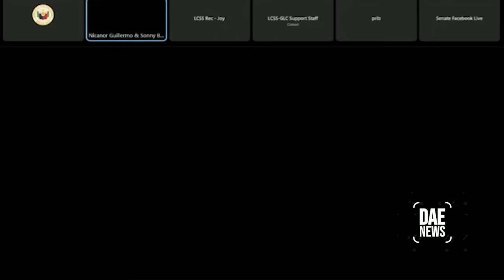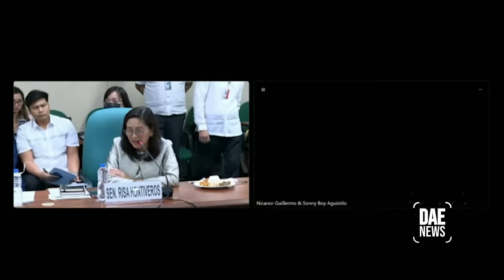Sonnyboy Tumestigo! Asset ni Pulis Captain Carpio sinuntok ng Malakas sa tagiliran ang binatilyo!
Asset umano ni Polce Captain Mark Joseph Carpio na Sumuntok ng Malakas sa tagiliran ni Sonnyboy, Ikinanta sa Senado! @daenewsph